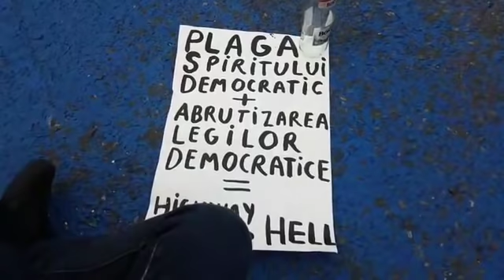Dragnea e la un pas de legalizarea corupției. Confruntare în Piața Victoriei, cu Moise Guran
Malin Bot a realizat un nou material video. Dragnea mai are un pas de făcut până la legalizarea corupției.

Joi, 5 iunie 2018, cel mai probabil se vor vota in plen toate schimbările din Codul Penal de care are nevoie ca să scape de pușcărie.

L-am găsit și pe Moise Guran în Piața Victoriei și l-am întrebat niște lucruri, a avut o reacție destul de agresivă, dezamăgitoare.